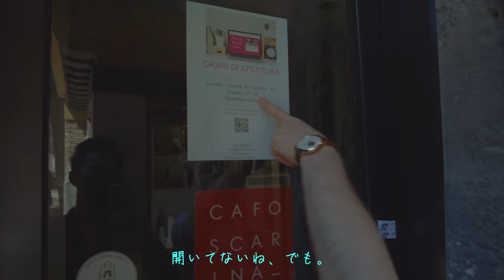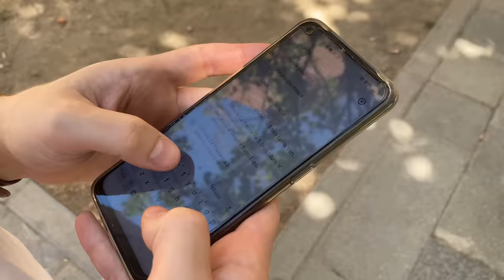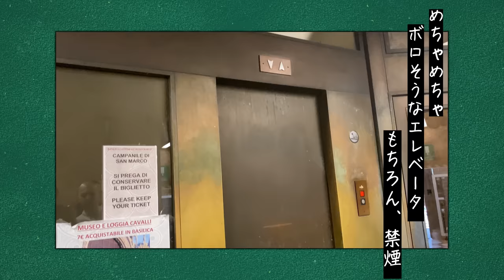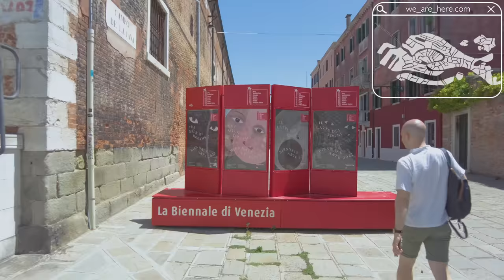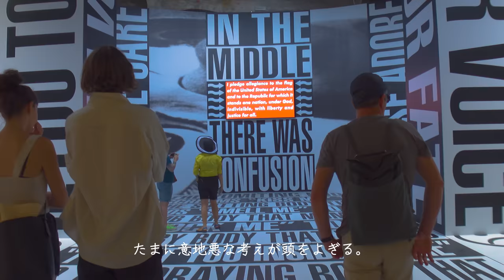僕たちゲイは存在していないのか？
６月のプライドマンスで考えたことを、
Vlogの中に織り交ぜて語ってます🗣

➖➖➖➖➖➖➖➖➖➖➖我らのおすすめ動画➖➖➖➖➖➖➖➖➖➖➖➖

★遠距離恋愛になるまでの話【日伊ゲイカップル】(結婚までのストーリー1)

➖➖➖➖➖➖➖➖➖➖➖Achio Channelについて➖➖➖➖➖➖➖➖➖➖➖
私たちは、2020年2月にイタリアで同性婚（シビルユニオン）した日本とイタリアのコンビです。

　アチオ　→　動画に登場する日本人
　アレ　　→　動画に登場するイタリア人

【シビル・ユニオンについて】
イタリアでは「同性婚」の制度は存在しておらず、「シビル・ユニオン」という制度があります。シビル・ユニオンは同性婚と名称が違うものの、ほぼ同様の権利が認められています。厳密にいうと養子縁組ができないなど、細かく見ると違いはありますが、動画内では便宜上「同性婚」と言っております。